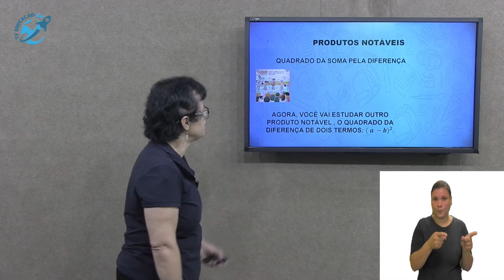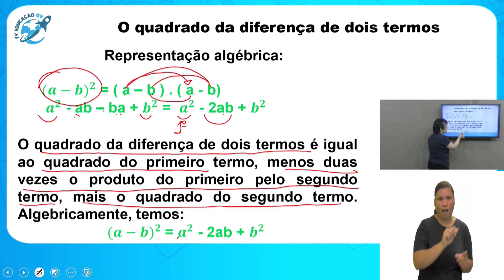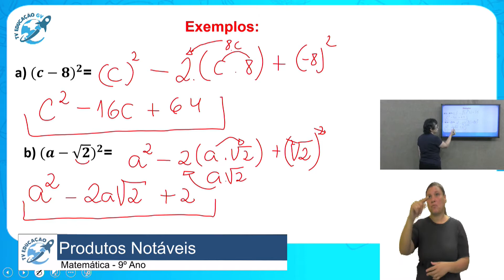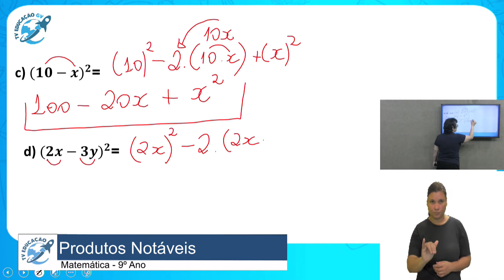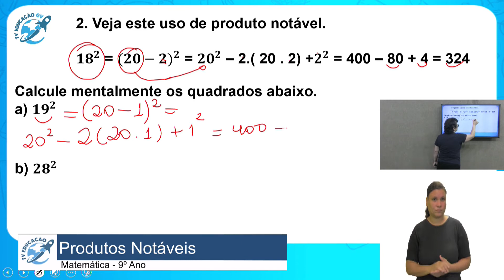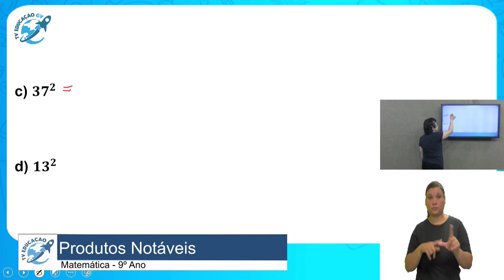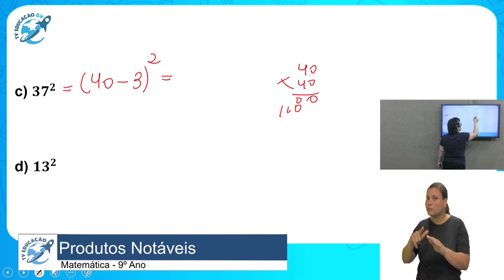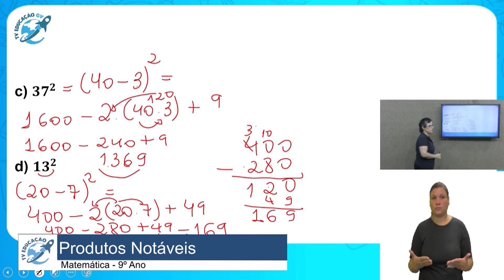Produtos Notáveis- 9º Ano - 04/11/2020